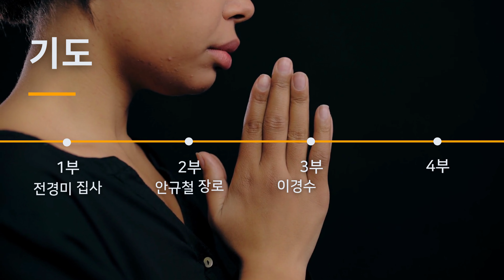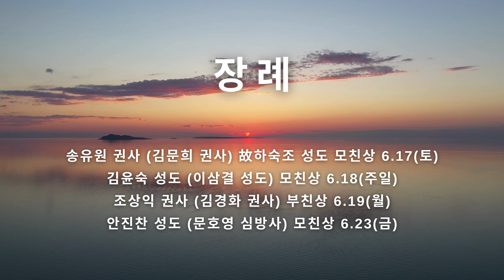주일예배 미디어주보 _ 꿈의교회 2023년 6월 25일 김학중목사 설교 _ 스토리텔링 강해설교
2023년 6월 25일 꿈의교회 미디어주보

* 설교제목 – 다시 시작하기!
* 성경본문 – 누가복음 5:4-6

 - 주일 1부 : 오전 6:30
 - 저녁 W워십+ : 오후 7:00 (6:55부터 찬양 시작)